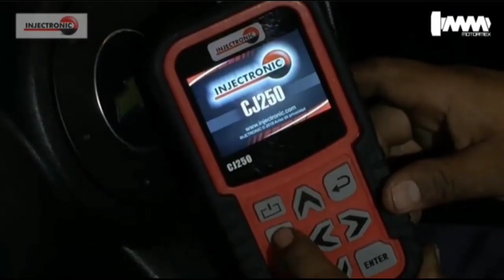TALLER MECÁNICO AUTOMOTRIZ PENAGOS P&G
TALLER MECÁNICO AUTOMOTRIZ